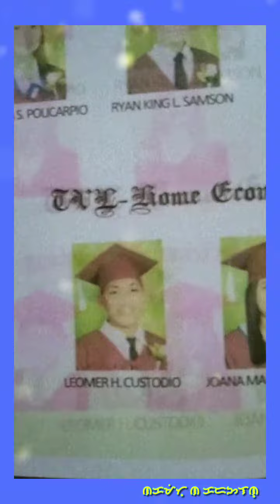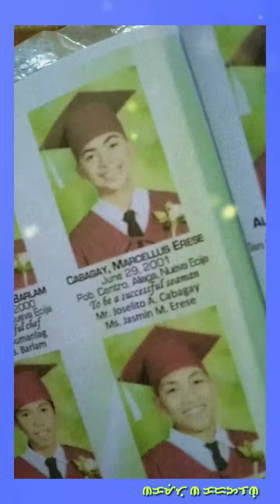May Awards during my High School Days♥️